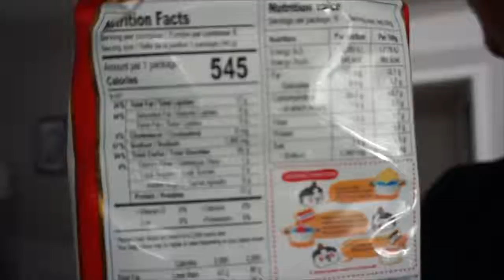FIRE NOODLE CHALLENGE EXTREME SPICY X5 Vs BadLandsChugs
As A Call out by Band lands chugs I eat 5 packs of the 2x spicy Samyang Korean Fire Noodles WITH NO LIQUID

Most awesome bullfighting festival |   Crazy bull attack people |